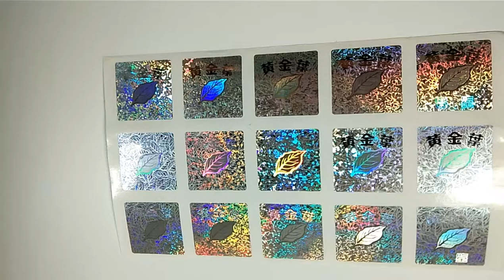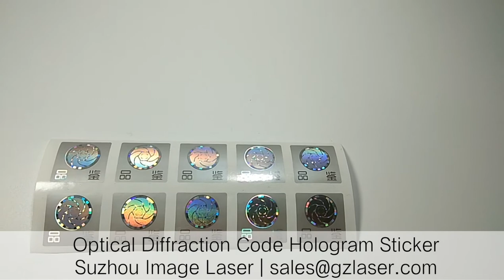Optical Diffraction Code Hologram Sticker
Diffraction code aims to make regular(organized) light spot(facula) diffracted by micro structure. then form the pattern which is easy to recognize by naked eyes. And associated with some product information. Users can scan this hologram sticker (made by micro structure) to get diffraction code and read the relevant product information.

Compared with the normal printing code, Our diffraction code cannot be counterfeited through simple photograph or copy. So security performance is greatly improved. The detection tool is very simple, diffraction code can be generated just need light source, making the identification of products very easy.